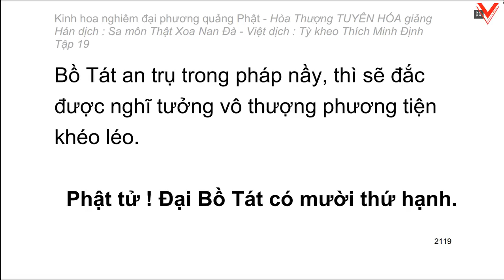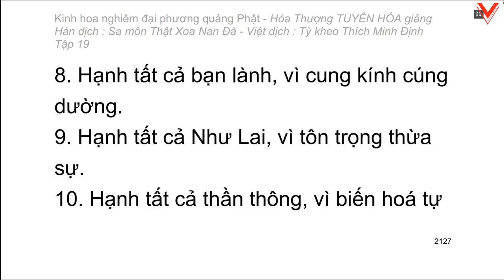Kinh hoa nghiêm - hoà thượng Tuyên Hoá giảng giải - Tập 19/25 (tiếp theo)